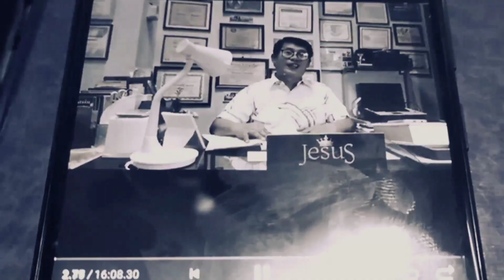AKO OFW PARTY LIST♥️#10 SA BALOTA♥️TUNAY NA OFW♥️PUSONG OFW♥️